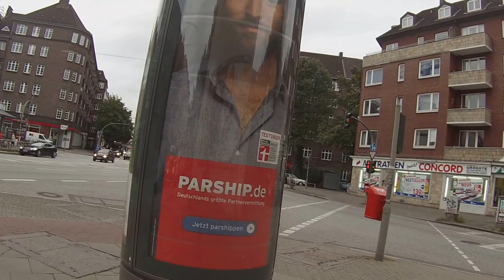AMORES EN INTERNET CAPÍTULO 1 LA PUBLICIDAD DE LA PAGINA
Prepárate!!! mañana te contaré historias reales, que me han contado amigas que ahora están felices y casadas así que te espero mañana en mis desayunos matutinos :)
Si tienes algo que preguntar dímelo para agregarlo a mi Video, besos